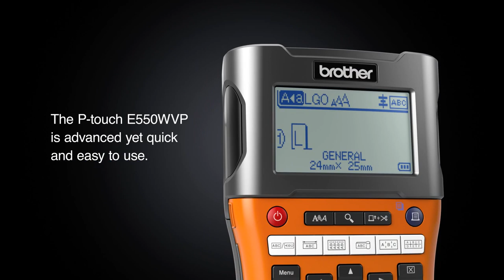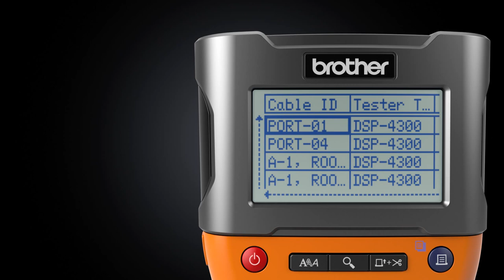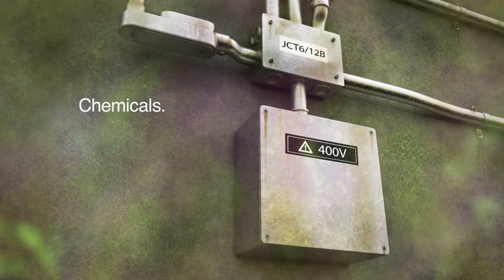Máy in nhãn Brother PT E550W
Viễn Thông Miền Nam - 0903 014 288
37/4 Đặng Thùy Trâm, Phường 13, Bình Thạnh, TP. HCM